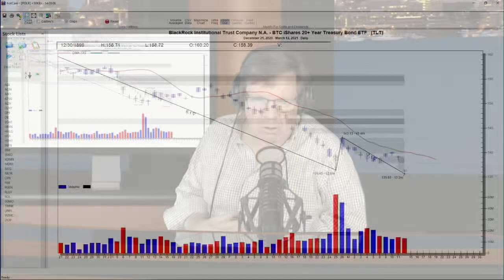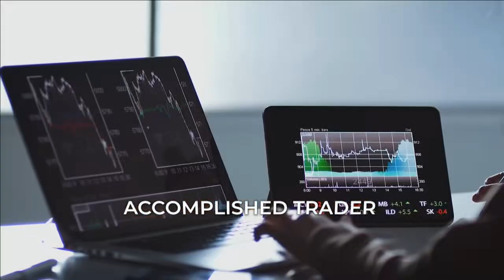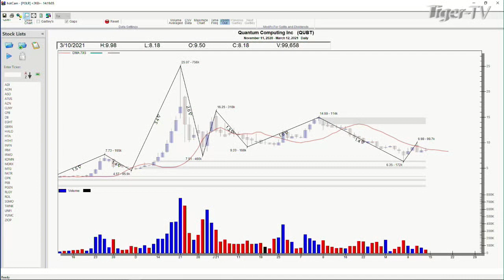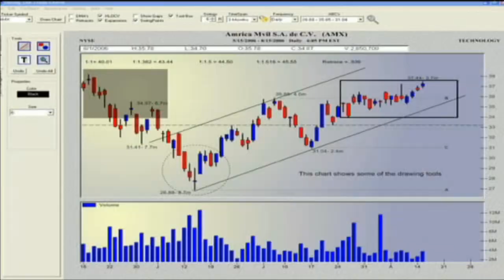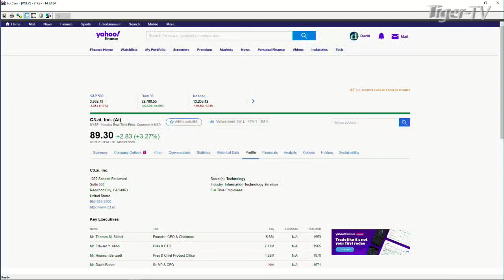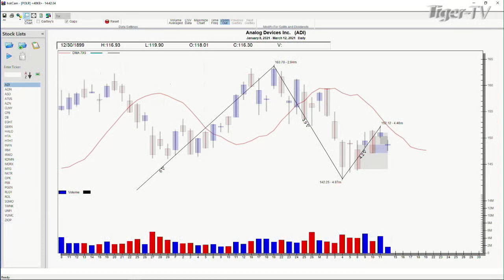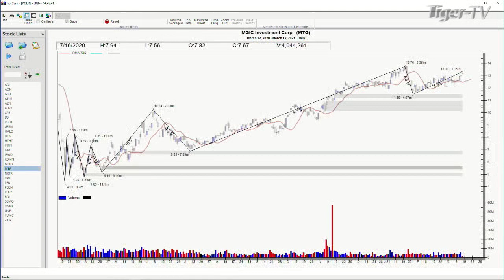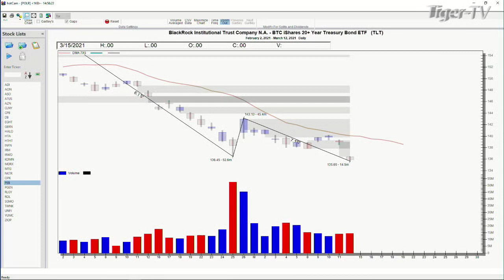March 12th, Power Trading Hour with David White on TFNN - 2021